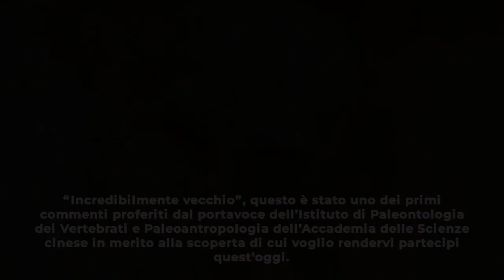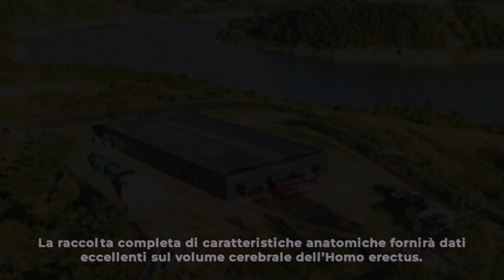Un cranio umano di un milione di anni trovato in Cina rivela inediti segreti evolutivi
“Incredibilmente vecchio”, questo è stato uno dei primi commenti proferiti dal portavoce dell’Istituto di Paleontologia dei Vertebrati e Paleoantropologia dell’Accademia delle Scienze cinese in merito alla scoperta di cui voglio rendervi partecipi quest’oggi. E in effetti il cranio umano trovato nel sito archeologico di Xuetangliangzi, nella provincia di Hubei (Cina), è straordinariamente antico, un milione di anni secondo le stime preliminari.